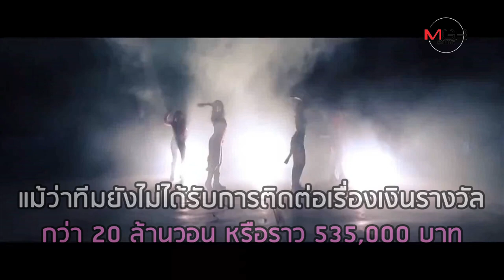4 สาวเชียงใหม่เจ๋ง! คว้าชัยคลิปเต้นคัฟเวอร์ BLACK PINK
4 สาวเชียงใหม่เจ๋ง! คว้าชัยคลิปเต้นคัฟเวอร์ BLACK PINK